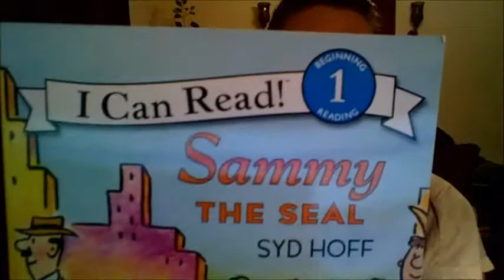Sammy The Seal By Syd Hoff Book Talk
Picture Story Book Book Talk